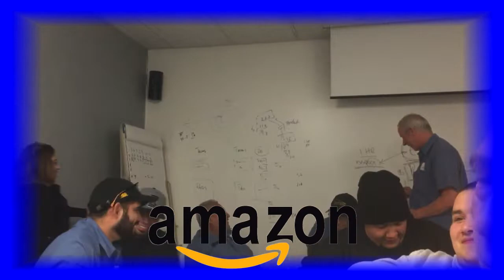Who says that work is boring? Not where I work! We're going to miss you JEFA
Super day at work today, lots of fun and food!!!